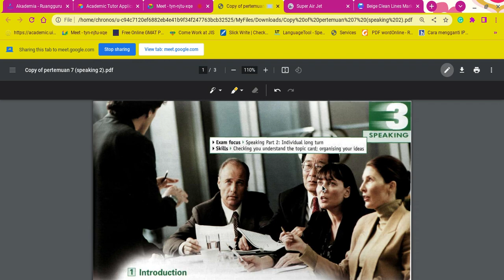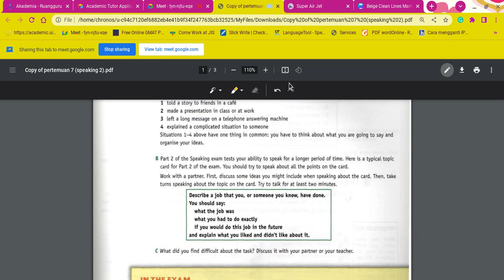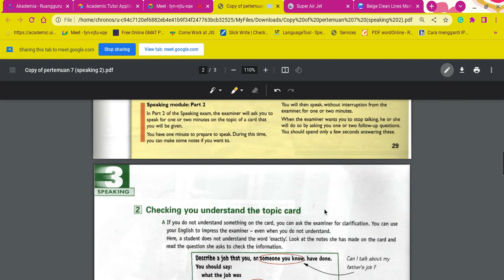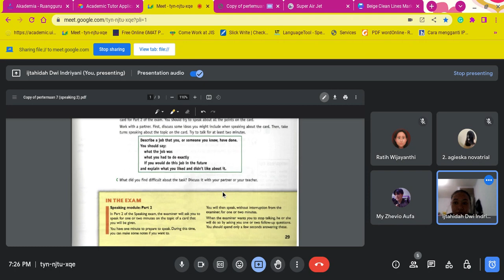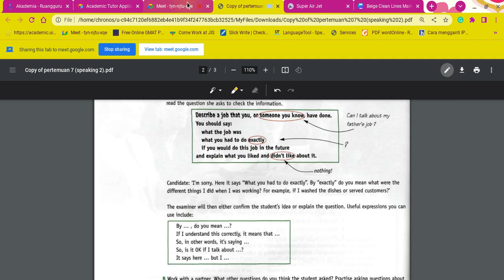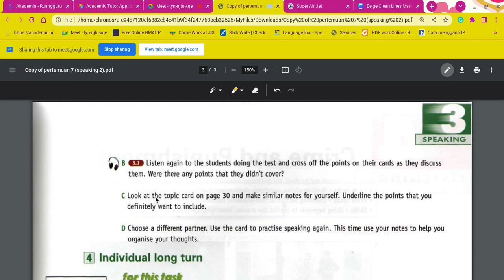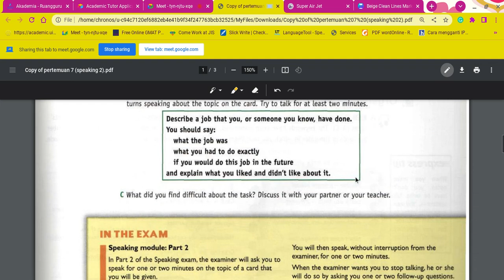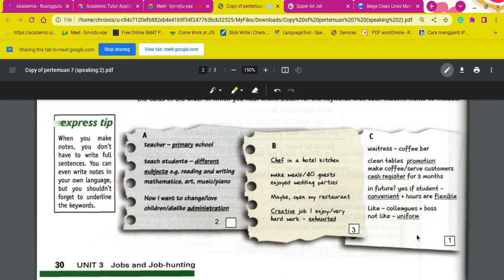Speaking part 2 IELTS exercise - SinandiTreasure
I was born named Ijtahidah Dwi Indriyani in Pekalongan-Indonesia, November 15 1996. I love outdoor travel, fashion, and films.

What is Sinanditreasure?

• Sinandi comes from my root, a javanese word which means means hidden.

• Treasure is the richness of things that you can find from the world in cultural, language, experience contex wise.

I study culture, language, and people. Currently i'm taking English as my undergraduate degree in University of Indonesia while also being a freelance private English tutor for any-age around jabodetabek area.

I live on my own in Depok, well-traveled and supported by family and friends. My dream is to be a professional visual story teller.

Salam.